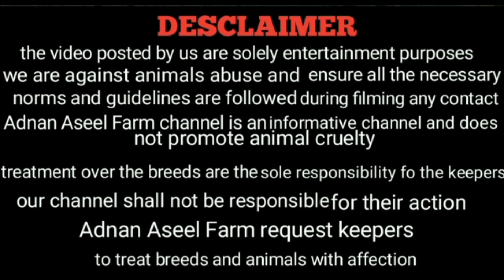Madipara Aseel patthe available in Titwala ( sold out )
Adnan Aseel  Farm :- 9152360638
Adnan aseel farm 03

aseel chicken
aseel chicken facts
aseel chicken price
aseel chicken eggs for sale
black aseel chick
parrot beak aseel chicks
indian aseel chick
red aseel chick
aseel chicks price
aseel chicks age
aseel chicken age
aseel chicks and hens
aseel hen age
aseel hen and rooster
aseel chicken and chicks
what is aseel chicken
aseel rooster price
aseel chicken breed
aseel chicks best feed
aseel chicken breed price
aseel chicks business in pakistan

Aseel
Arif Aseel Farm
mumbai Aseel Farm
royal Aseel Farm
mumbai Aseel shaukeen

top quality Aseel madi para available in Ahmednagar
top quality madi para Aseel
aseel delivery available
chidiya Aseel Murga available
top quality Aseel
madi para Murga Available
aseel murga farm
Aseel

This video was made for information purposes of domestic poultry breed Aseel. we are trying to encouraging people for proper breeding and care of this ancient poultry breed . no bird were harmed during shooting of this video.